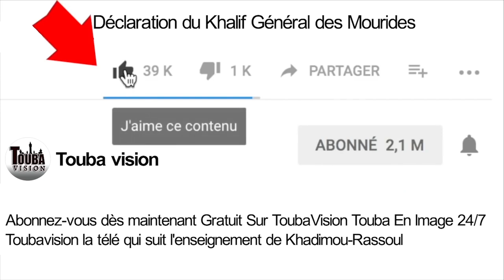TOUBA KHATMOU KHOURANE NDIGUEL DU KHALIF JOURNÉE DE LECTURE SAINT CORAN 23 CHAWAL 1441H 18 JUIN 2020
RETROUVEZ NOUS SUR LES RÉSEAU SOCIAUX SUR IPTV